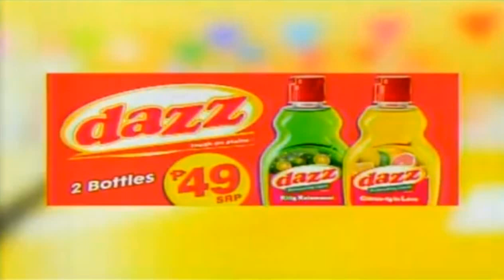Eat Bulaga Juan For All All For Juan Sponsors September 7, 2016